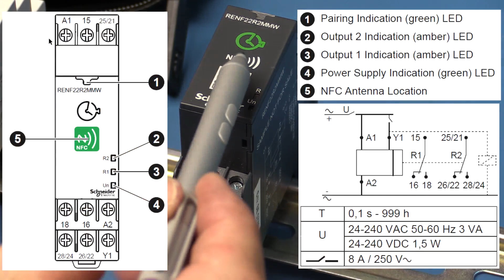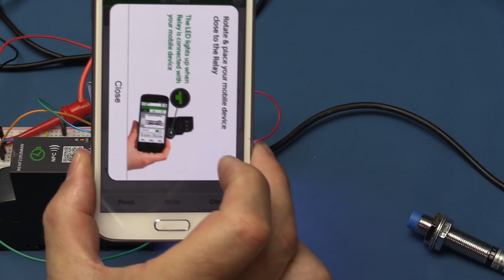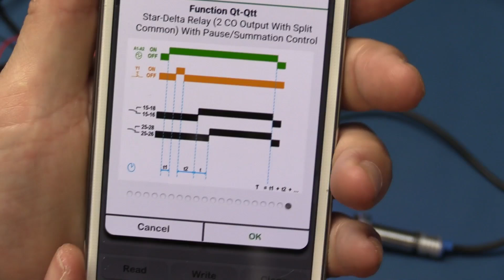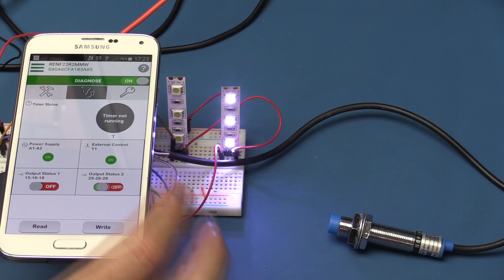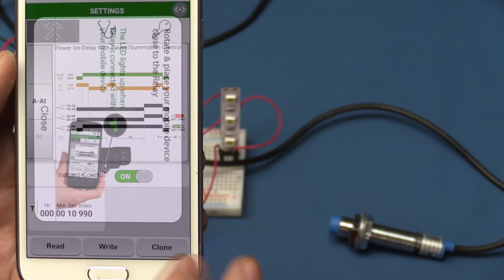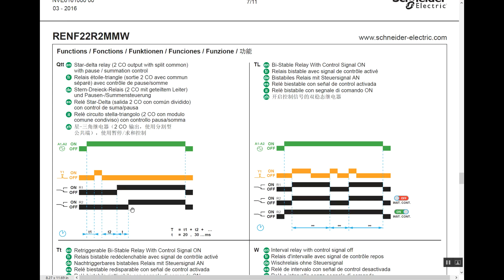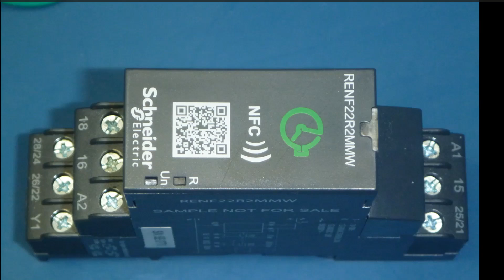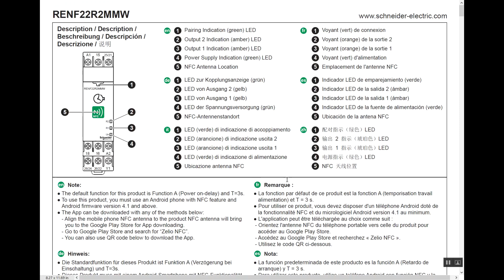NFC Programmable Industrial Timer Relay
RS-Components sent me a sample of a new timer relay from Schneider Electric to review, a RENF22R2MMW Zelio Time - NFC Timing Relay.

The cool and very new thing in the market about this relay is that you can program it with ease from an NFC enabled smart phone  using a free to download app. You can run diagnostics and even secure it with a password to prevent unauthorized tampering. The unit is also DIN rail mountable.

The relay has two sets of changeover contacts (Internally 2 relays) and these work as a dual pole changeover but to a limited extent can be controlled individually if needed

Time periods are programmable from milliseconds through to hours and days and many modes have an external trigger to either start the timer or to induce a delay (Pause) the timer. There are way too many modes to list here so go checkout the data sheet for the full list.

I have not yet seen this for sale but it will be available from RS-Components when it is. You can checkout the relay documentation on the Schneider

I do not know yet if it will support field firmware updates through the NFC. but I do know the production model has an additional LED indicator hinting that the released version will support more independence of the second channel. The unit I was reviewing is a Prototype Sample but to add additional timer options and modes is a simple case of firmware.

I will update you if I get more info on it.

I will be posting hi-res photo's of the inside in the next few days and I will link the blog here when ready. I don't have a date yet as to when it will become available

This video was recorded on a Friday, which is now my review day (Bi-Weekly) it was delayed due to my editing machine crashing, hence being released early sunday. Future Reviews should be released on the Friday.